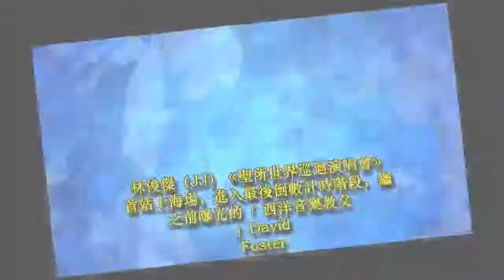林俊傑合作國際音樂鬼才 都是靠「他」促成